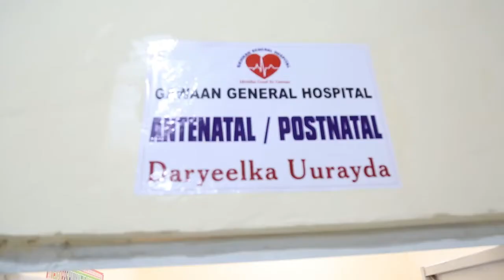Madaxweynaha Galmudug oo lagu soo dhaweeyay Degmada Gawaan